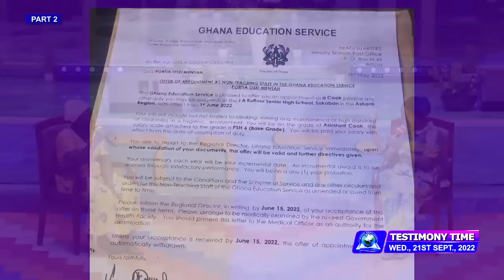MIND BLOWING TESTIMONIES (VOL 538) | 21st Sept, 2022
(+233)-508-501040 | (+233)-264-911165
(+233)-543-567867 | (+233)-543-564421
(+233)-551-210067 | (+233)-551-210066